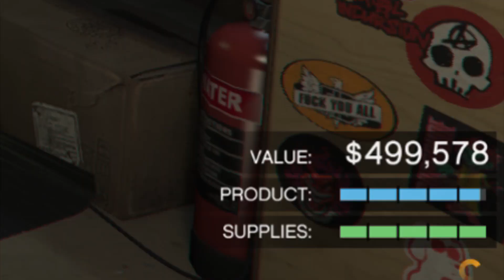The Lazy Way in GTA 5 online to make MILLIONS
How I am making money right now in gta 5 online made me millions in gta 5 the lazy way.

In this GTA 5 video, I will be showing you a Step by Step solo money guide with top tips and tricks to make money in gta 5 online.